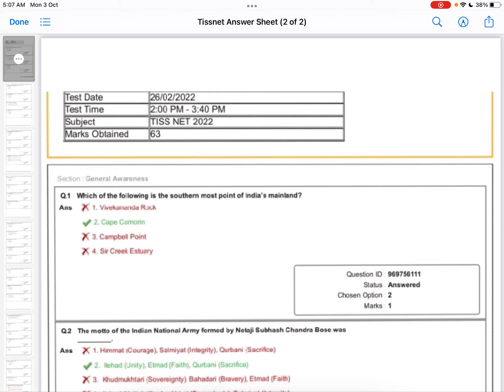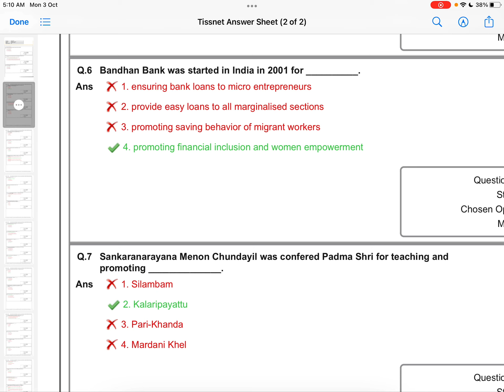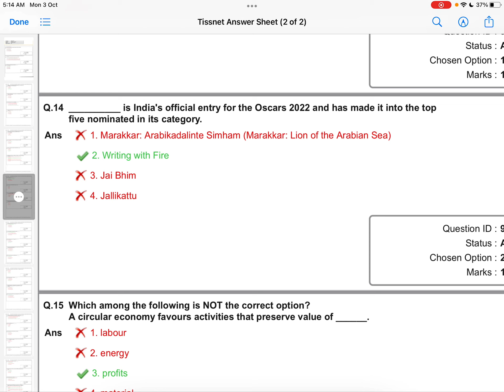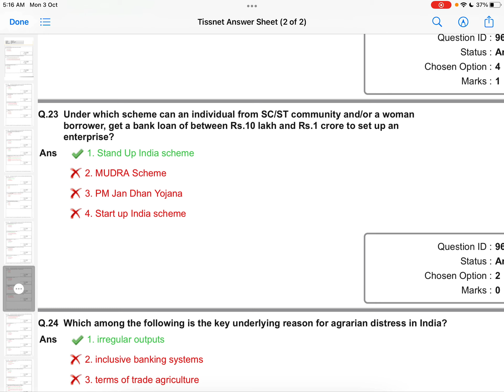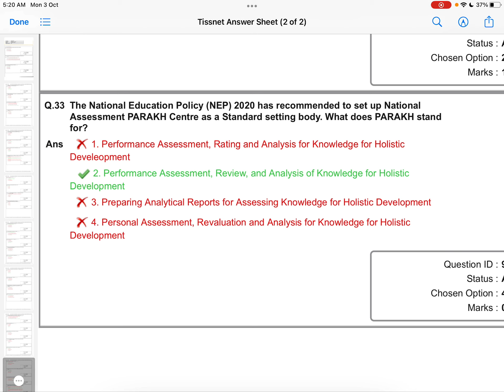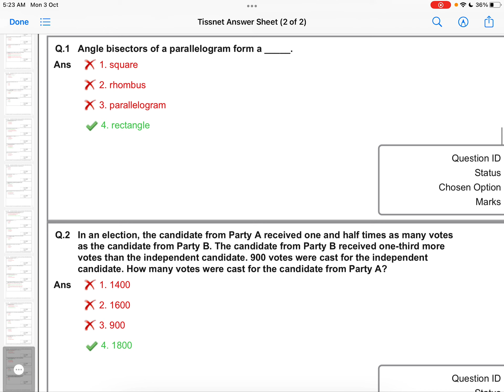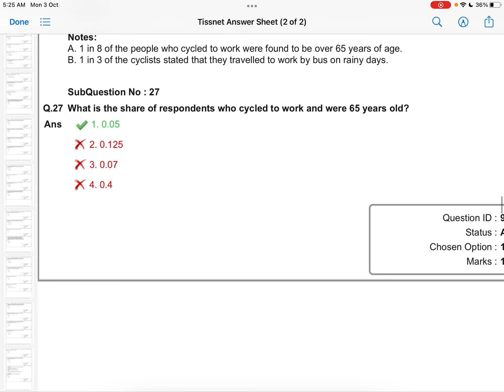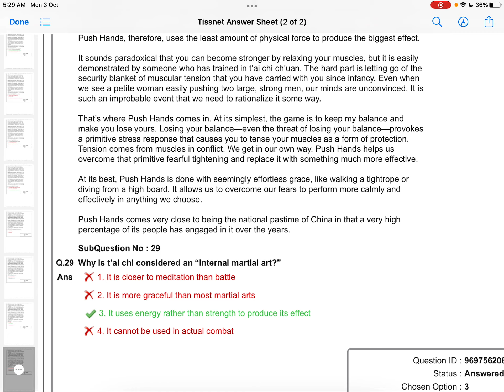Tissnet-2022 Question Paper with answers key Most important video For Tissnet-2023